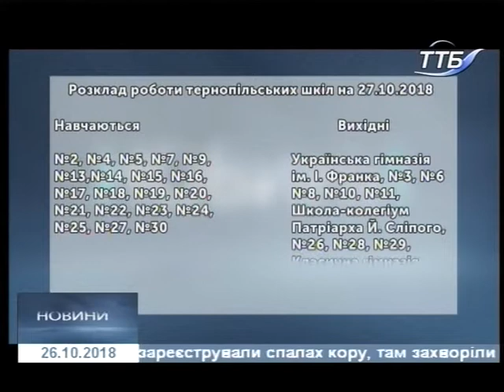26.10.2018. Новини. 17:00